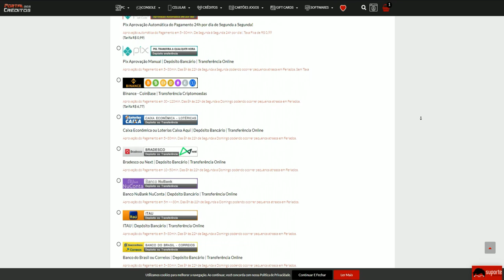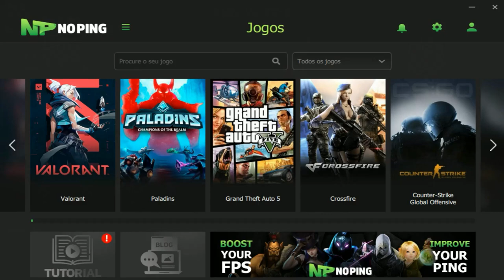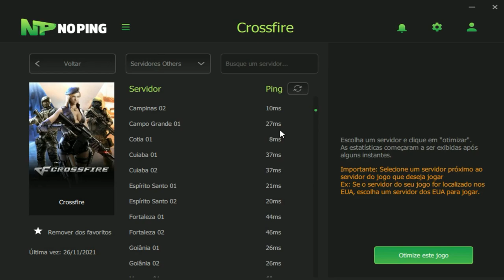PEGUEI LENDA na NOVA CONTA🔥| CrossFire